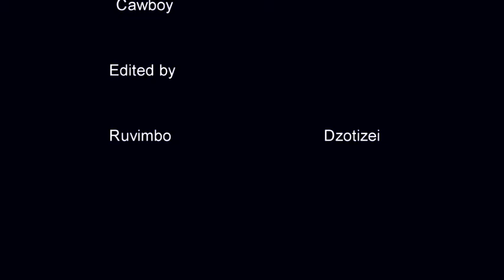Chingwa chepa next door